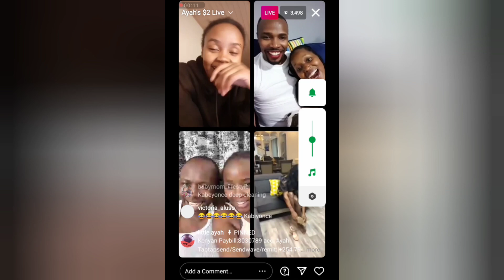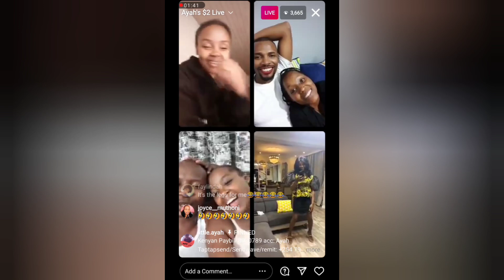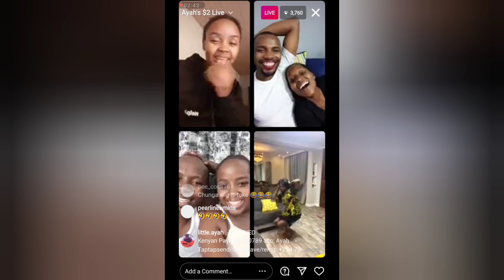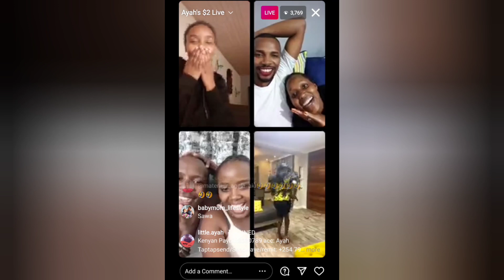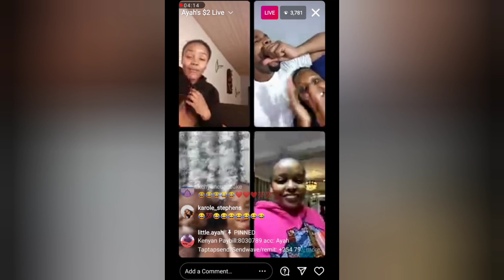KABI WAJESUS forced to dance wearing a MINI SKIRT and HIGH HEELS😂😂